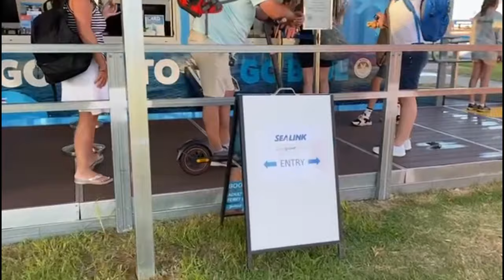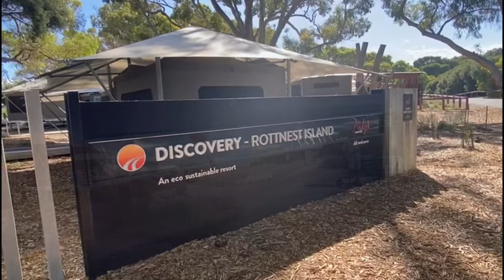Rottnest Island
Rottnest Island is situated just offshore from Perth in Western Australia.  Its a protected nature reserve and its home to the quokka.  White sand beaches and secluded coves boasting 63 beaches and 20 bays.
Rottnest Island is a beach lovers paradise, whether you want to dive, snorkel, swim, surf or relax, or just recharge.
You'll be spoilt for choice with pure white sand beaches and clear blue waters.
Addicted_to_life_adventures
Addicted to Life Adventures
It helps the channel grow and your one like really goes along way! So Thank you...